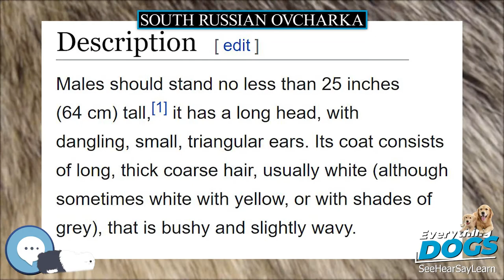South Russian Ovcharka 🐶🐾 Everything Dog Breeds 🐾🐶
Amazon's Best Dog Food
Unique and Versatile Portable Hydration Dog Bowl
Audible Books about Dog Care and Training
Link to Amazon.com Store

The South Russian Ovcharka, also known as a Ukrainian Shepherd Dog, or South Russian Sheepdog, is a sheepdog from the Ukrainian steppes between the Black Sea and the Sea of Azov.